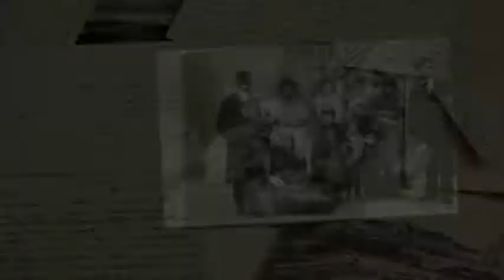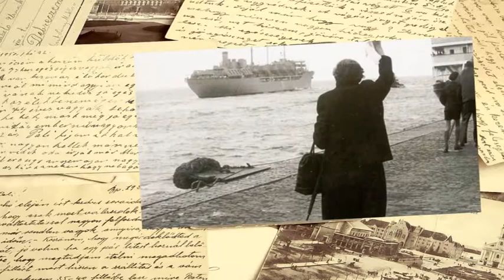CIM XII Congresso Mondiale Matera, Dicembre 2018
CIM Confederazione degli Italiani nel Mondo.
24 Delegazioni da tutto il Mondo.

Renato Rocco,
Direttore de "La Buona Tavola" è presente al tavolo dell’Agroalimentare con oltre 40 imprenditori italiani ed esteri.
70 Milioni di italiani di prima, seconda e terza generazione vogliono sempre di più i prodotti autenticamente italiani.